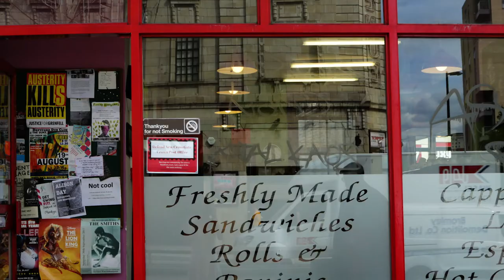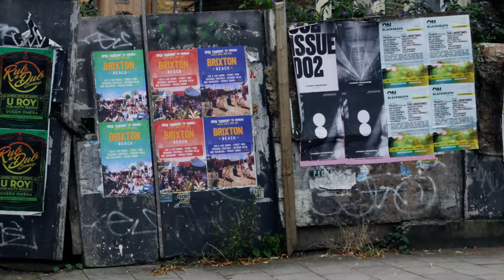Using Photography to Study Cities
Professor of Sociology, Caroline Knowles, speaks about how photographers and photographs can help us research cities and observe how they change over time. Caroline specialises in visual, spacial and biographical methods of research. Her latest Leverhulme Trust funded research project is investigating the effect of the super-rich on London.